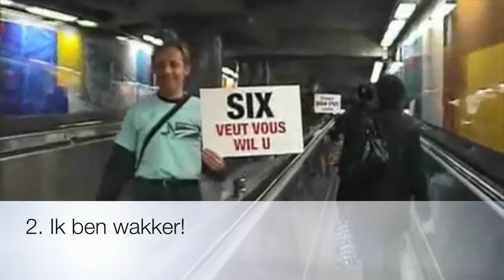Nederlands met mijnheer Six II